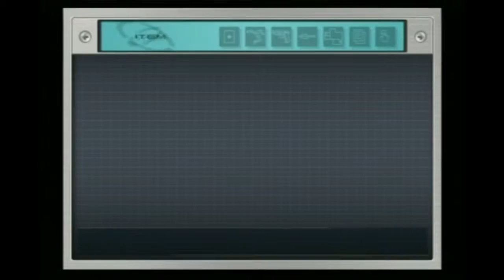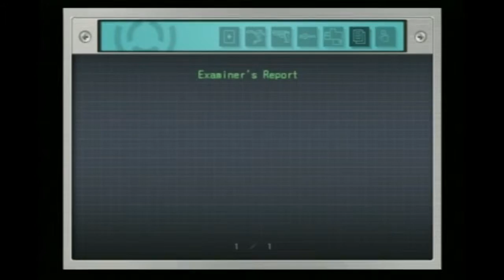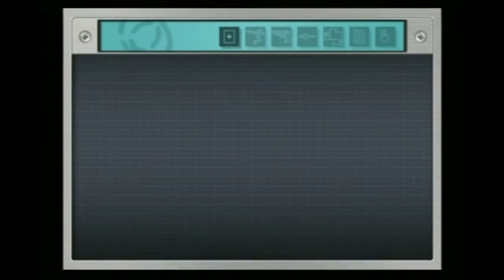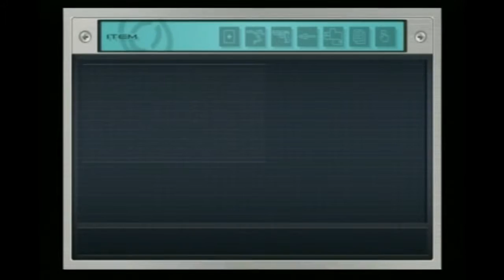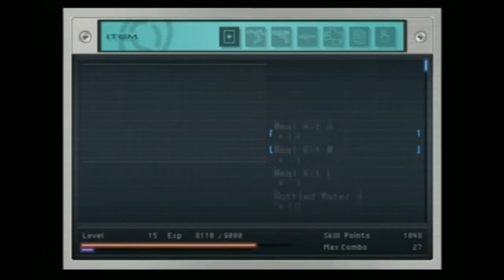Edgey Plays Death by Degrees Part 17: Health and Safety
Watch out for falling loads